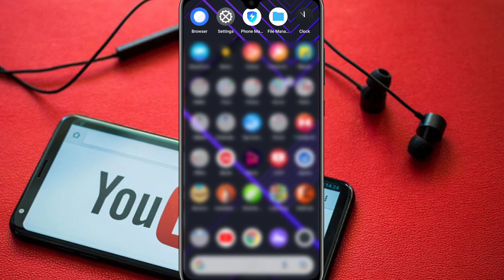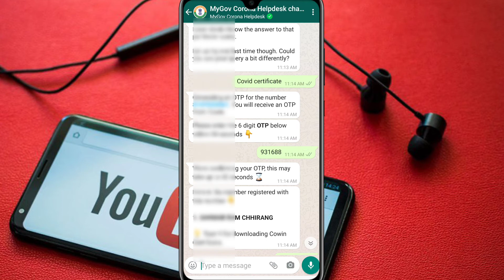How to download Covid-19 vaccination certificate using WhatsApp | WhatsApp Number पर मिलेगा COVID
How to download Covid-19 vaccination certificate using WhatsApp || WhatsApp Number पर कैसे मिलेगा COVID Certificate

Technical samadhan || Technical guruji

Downloading Covid-19 vaccination certification is now easier than before. You can download Covid-19 vaccination certification from WhatsApp within minutes, apart from the existing options of Aarogya Setu app and Co-WIN portal. Watch this video to know more.

Hello guys you are watching our YouTube channel Technical Samadhan where you get interesting and genuine tips and tricks which is going to helpful for you.

1) Release ke din hi new movies kaise dekhe / new movie kaise dekhe / 2021 movie kaise dekhe

2) New movie kaise dekhe | Online movies kaise dekhe || Latest movie kaise dekhe || Latest movie app||🔥

3) Hide whatsapp chat || Whatsapp ki chat ko kaise hide kare / chupaye || How to hide whatsapp chat

5) Alight Motion App Without Watermark Download Pro Mod With All Premium Features Free | Alight Motion

8) Wombo Ai App How to Use | Video Kaise Banaye?How to Make your selfie sing | photo se video banae